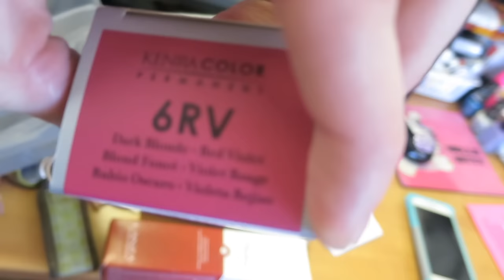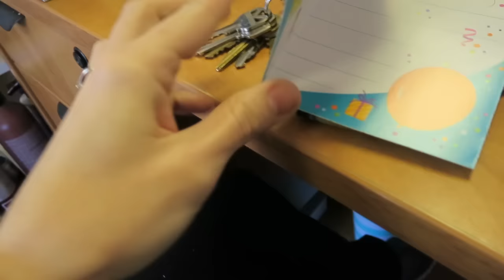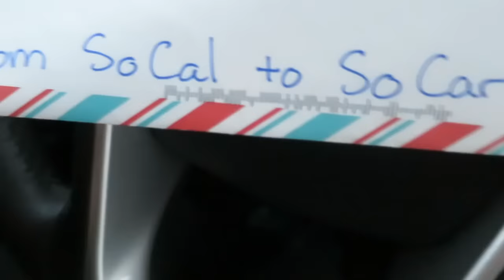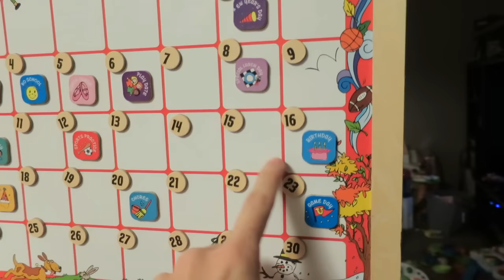WHO SAID A POTTY WORD? │1•6•16 DAILY VLOG